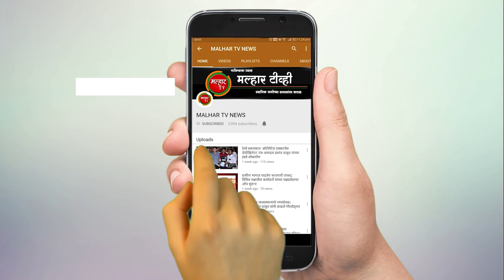रयतच्या विकासात भरीव योगदान देणारे लोकनेते रामशेठ ठाकूर व कुटुंबियांचा संस्थेच्यावतीने हृद्य सत्कार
ज्ञानाच्या आधाराशिवाय प्रगती होत नाही त्यामुळे ती संधी प्रत्येकाला मिळाली पाहिजे हे उद्दिष्ट
पद्मभूषण डॉ.कर्मवीर भाऊराव पाटील यांचे राहिले, त्यामुळेच रयत शिक्षण संस्था देशातील एक नंबरची संस्था झाली असून लोकनेते रामशेठ ठाकूर या संस्थेच्या कार्याला मदतीचा हात खुल्ला करून देत असतात, असे प्रतिपादन रयत शिक्षण संस्थेचे अध्यक्ष खासदार शरद पवार यांनी आज (दि.०९) सातारा येथे केले.
रयत शिक्षण संस्थेचे संस्थापक पद्मभूषण डॉ.कर्मवीर भाऊराव पाटील यांचा ६३ वा पुण्यतिथी कार्यक्रम त्यांच्या अध्यक्षतेखाली पार पडला. या कार्यक्रमाचे औचित्य साधून दानशूर व्यक्तींचा सन्मान, गुणवंत विद्यार्थी व शिक्षकांचा सत्कार करण्यात आला.त्याचबरोबर संस्थेतील उत्कृष्ट शाखांना पुरस्कार देऊन गौरविण्यात आले. त्यावेळी खासदार शरद पवार बोलत होते.
 रयत शिक्षण संस्थेला जेव्हा जेव्हा मदतीची गरज असते तेव्हा माजी खासदार लोकनेते रामशेठ ठाकूर नेहमी हाकेला साद देऊन संस्थेच्या विकासासाठी सातत्याने भरीव योगदान देत असतात. कर्तृत्व, दातृत्व आणि राजकारणापेक्षा समाजकारणाला महत्व देत सामाजिक जाणीव व बांधिलकी जोपासणारे रयत शिक्षण संस्थेच्या मॅनेजिंग कौन्सिलचे सदस्य, माजी खासदार लोकनेते रामशेठ ठाकूर व कुटुंबियांचा रयत शिक्षण संस्थेच्यावतीने संस्थेेेचे अध्यक्ष खासदार शरद पवार यांच्या हस्ते कर्मवीर भूमीत समारंभपुर्वक हृद्य सत्कार करण्यात आला. रयत शिक्षण संस्था मातृसंस्था माणून सदैव रयतेच्या विकासासाठी कार्य करणारे लोकनेते रामशेठ ठाकूर यांनी रयत शिक्षण संस्थेला यावर्षी ०१ कोटी ९५ लाख रुपयांची देणगी, शकुंतला रामशेठ ठाकूर यांनी ०१ कोटी ३० लाख रुपये, तर पनवेल महानगरपालिकेचे सभागृह नेते परेश ठाकूर यांनी ५९ लाख ९० हजार रुपयांची भरघोस देणगी रयत शिक्षण संस्थेला दिली. त्याबद्दल रयत शिक्षण संस्थेचे अध्यक्ष खासदार शरद पवार यांच्या हस्ते सन्मानचिन्ह, पुष्पगुच्छ, पुस्तक, श्रीफळ, रयत वस्त्र देऊन त्यांचा सत्कार करण्यात आला. यावेळी शकुंतला ठाकूर यांचा सन्मान आमदार प्रशांत ठाकूर यांनी स्विकारला.